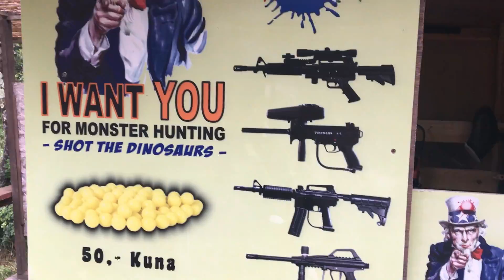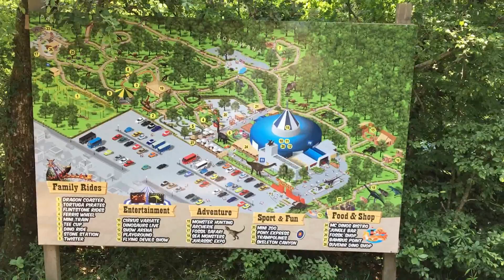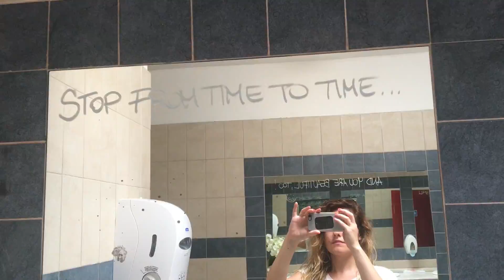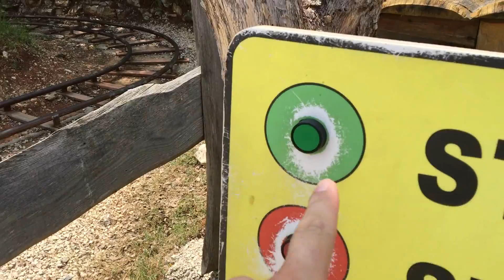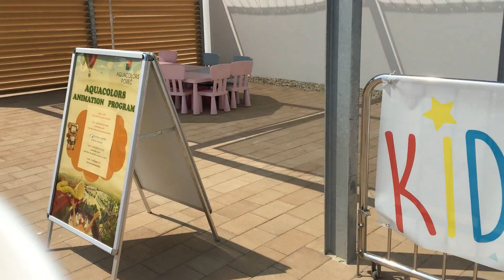Istarske atrakcije | Ženski Svijet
U novom videu pogledajte koje sve atrakcije valja posjetiti ako se nađete u Istri, a na kojima smo se moja obitelj i ja ludo zabavili!!

Uživajte u VIDEU i pišite mi na Instagram kako vam se VIDEO sviđa, DIJELITE video, kliknite LIKE i PRETPLATITE se na kanal Ženski Svijet!!!